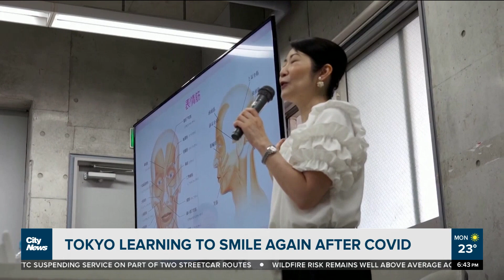Scientists say you're more likely to have a heart attack on Mondays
The first day of the work week could be hazardous to your health. Richard Southern has the details on the study that shows heart attacks are more likely to happen on a Monday than any other day.